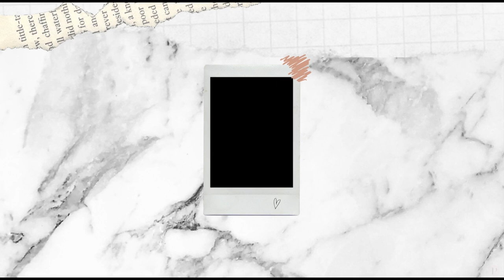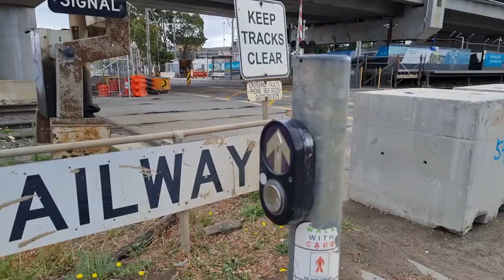A Day in My Life | Suburban Walking Adventures 🌿 | December 2021 Vlog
𝘔𝘺 𝘧𝘪𝘳𝘴𝘵 𝘝𝘓𝘖𝘎 𝘧𝘰𝘳 𝘵𝘩𝘪𝘴 𝘤𝘩𝘢𝘯𝘯𝘦𝘭 :)

𝘚𝘰𝘮𝘦 𝘱𝘢𝘳𝘵𝘴 𝘰𝘧 𝘵𝘩𝘦 𝘷𝘪𝘥𝘦𝘰 𝘮𝘢𝘺 𝘯𝘰𝘵 𝘣𝘦 𝘢𝘴 𝘴𝘩𝘢𝘳𝘱 𝘢𝘴 𝘐'𝘮 𝘴𝘵𝘪𝘭𝘭 𝘵𝘳𝘺𝘪𝘯𝘨 𝘵𝘰 𝘧𝘪𝘨𝘶𝘳𝘦 𝘰𝘶𝘵 𝘵𝘩𝘦 𝘣𝘦𝘴𝘵 𝘤𝘢𝘮𝘦𝘳𝘢 𝘴𝘦𝘵𝘵𝘪𝘯𝘨𝘴.

𝘩𝘵𝘵𝘱𝘴://𝘸𝘸𝘸.𝘪𝘯𝘴𝘵𝘢𝘨𝘳𝘢𝘮.𝘤𝘰𝘮/𝘷𝘪𝘤𝘵𝘰𝘳𝘪𝘢𝘻𝘦𝘭𝘦𝘯𝘺𝘶𝘬/

𝘩𝘵𝘵𝘱𝘴://𝘵𝘸𝘪𝘵𝘵𝘦𝘳.𝘤𝘰𝘮/𝘷𝘪𝘤𝘵𝘰𝘳𝘪𝘢𝘻__

𝘩𝘵𝘵𝘱𝘴://𝘸𝘸𝘸.𝘵𝘸𝘪𝘵𝘤𝘩.𝘵𝘷/𝘷𝘪𝘤𝘵𝘰𝘳𝘪𝘺𝘢__